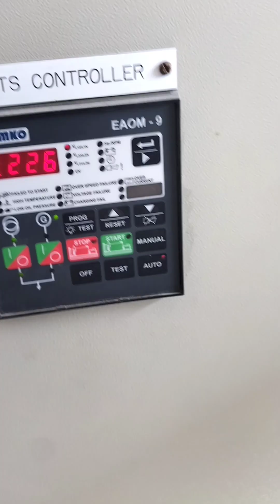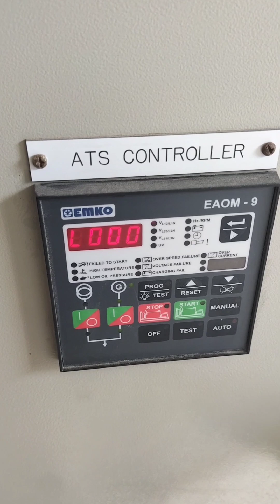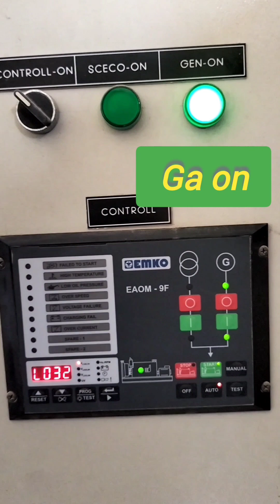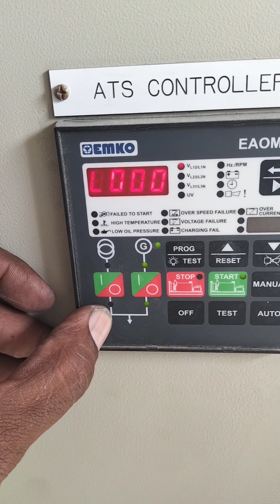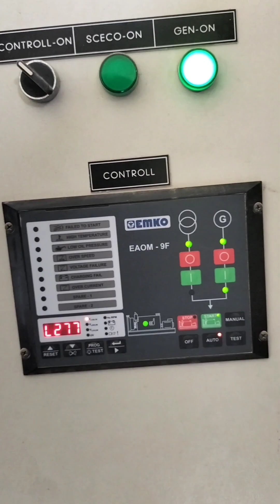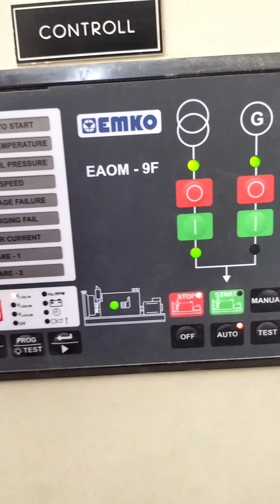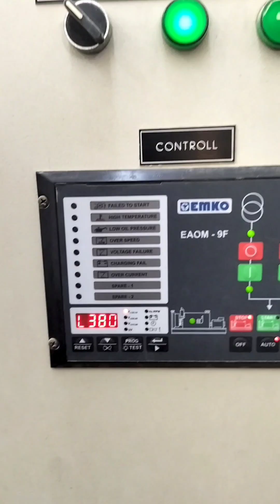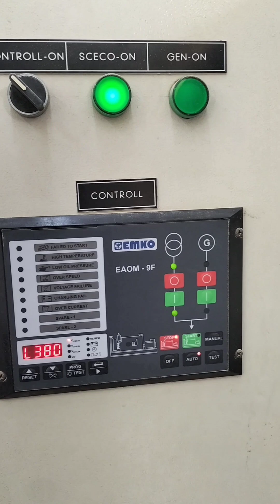ATS panel automatic transfer switch controller how to work in Tamil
main power and generator power control ATS switch
how to work ATS switch